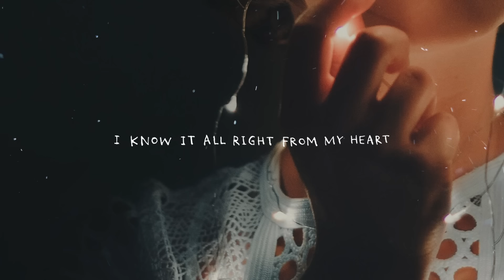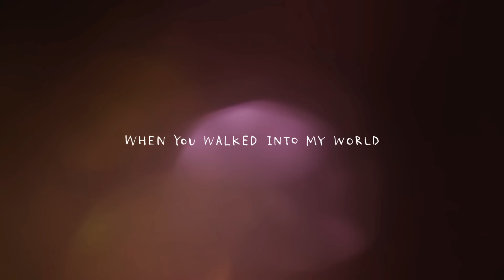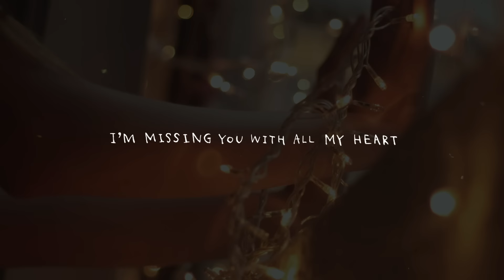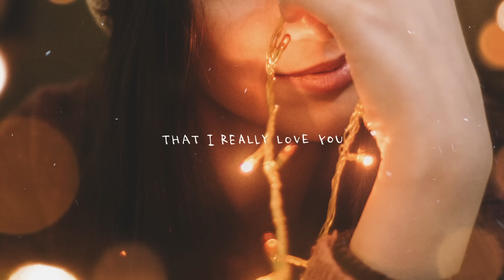【英語ver.】back number『クリスマスソング』by Anonymouz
「Anonymouz Live 2022 〜Forward〜」開催！
公演日時：2022年1月28日(金)　開場 18:15 / 開演 19:00
会場：日本橋三井ホール

前売：全席指定 ￥4,900(税込)
※ドリンク代別途必要

〈Message〉
一人一人葛藤があったり行き詰まっているように感じる時はあっても、みんな必ず進み続けていて、私自身もこれからもっともっと前に進んでいきたいので、強く前進していく力をお互いに送り合えるようなライブがしたくて、Forwardというタイトルをつけました。
私もワクワクしながら準備を進めていくので、皆さんも楽しみにしていてくれたら嬉しいです！
Anonymouz

【メルマガ会員チケット先行】
受付期間：11月5日(金)21:00～11月14日(日)23:59

▼その他詳細はコチラ
「Anonymouzオフィシャルサイト」

ある日突然自分の名前を失った19歳の少女・・・。
絶望や落胆の中、彼女はまだ旅の途中。
Anonymouz (アノニムーズ) - 名前のない女の子。
彼女は本当の名前を探して、歌を歌う。

On a day like no other.A 19-year-old girl suddenly finds herself nameless.In despair and disappointment in the depth of despair, she had begun her journey to find her “true name” Anonymouz"- a girl with no name. In hopes to find her "true name", she sings on her songs.

1st EP『No NAME』ダウンロードはこちらから

翻訳作詞：Anonymouz
原曲：back number『クリスマスソング』